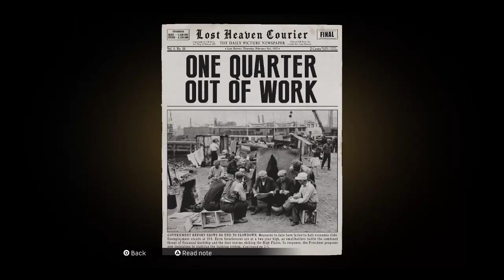MAFIA: DEFINITIVE EDITION FULL GAME WALKTHROUGH PART THREE PS4